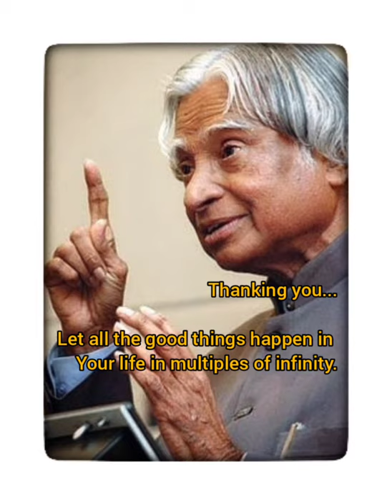Former President APJ Abdul Kalam _ 21 life lessons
In this video, you will hear Dr. APJ Abdul Kalam life quotes,

Be cheerful & Grateful !!!

நன்றி
A positive memory a day keeps the stress at bay.

Sayings by APJ Kalam
Former president
Peoples president
Rameshwaram to rashtrapati bhavan
Dedication is life
Hard work and sincerity matters
Surprise is always part of life.
Quotes by kalam
Quotes by apj
Peace to your heart
soft heart is important
change according to time
life story
lessons for all
lessons for each and everyone
desire, over confidence, overly attachment is dangerous
birth and death is inevitable
do good and receive good explained in story
arrogance in any filed is dangerous explained in this story
righteousness of life
Dharma, Artha, Kama and Moksha
Dharma, Karma, Patience, Virtue, Skills, Duty, Vows, Value of Royalty, Achievement, Learning, Respect, Labor, Might, Passion, Courage, Rights, Logic, Relationships
Feelings of life
Success and failure
work is worship
Delicate your life to do something
sweetness or sourness is in your perspective view
knowledge is power
Learn till the last breath of your life
Education through school learning is one way... but learning through experience is another way.
Short route of knowledge is leaning from others mistakes
Long route of knowledge is self learning.
Fear is nothing when we accept our failure, falsehood and downfall as part of life and do what you love.